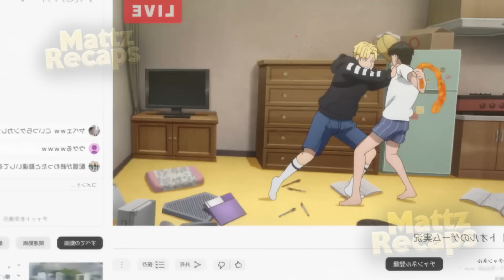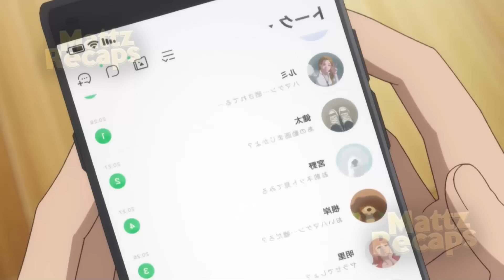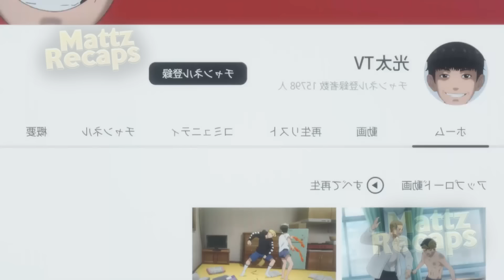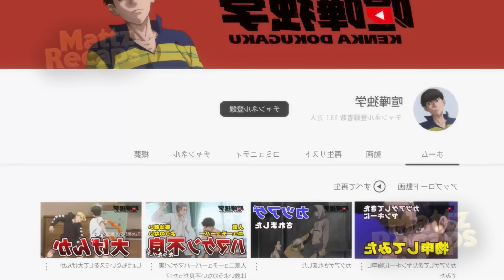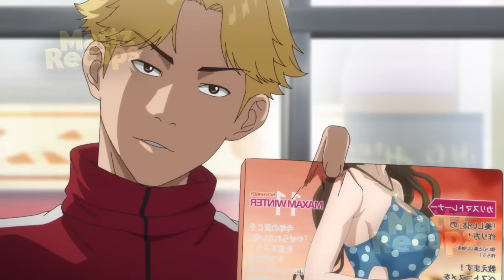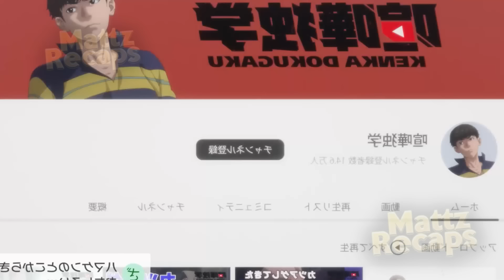Garoto Aprende Técnica Para NUNCA Sentir Dor e DESTRUIR AGRESS0RES Diante das Câmeras | Anime Recap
00:00 -  Deixa o Like Aí
00:30 - ep 1
09:12 - ep 2
18:15 - ep 3
28:21 - ep 4
35:41 - ep 5
40:39 - ep 6
46:59 - ep 7